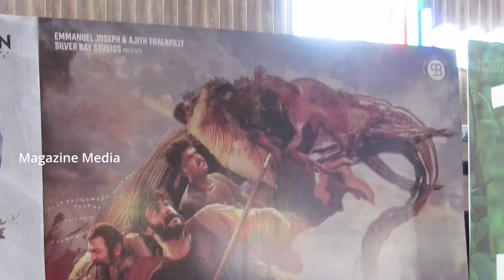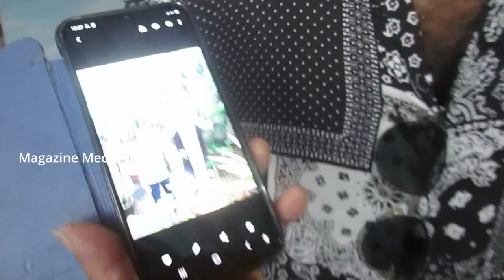Ajagajantharam Movie Review | Theatre Response | Tinu Pappachan | Antony Varghese | Rajesh Sharma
|| ANTI-PIRACY WARNING ||